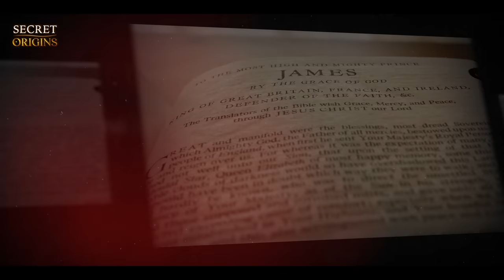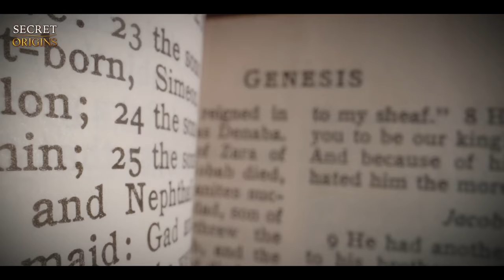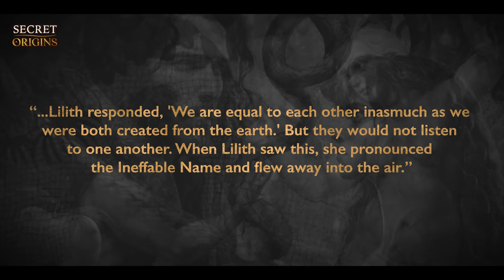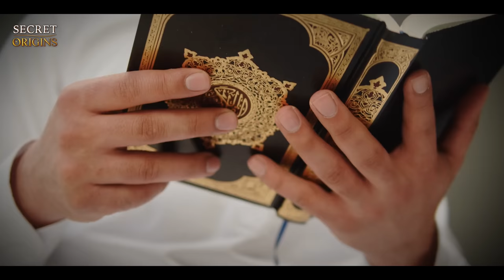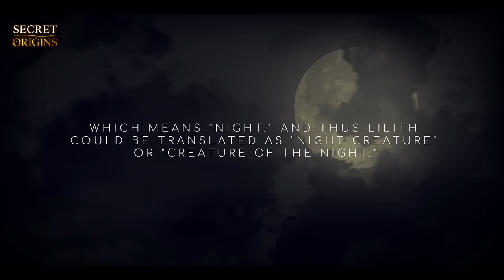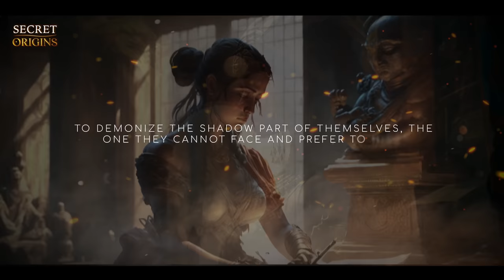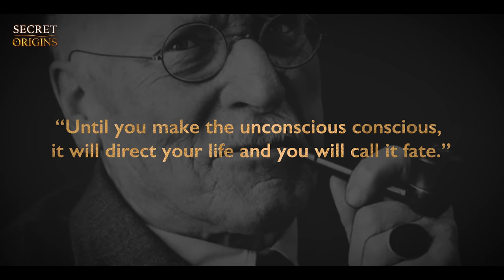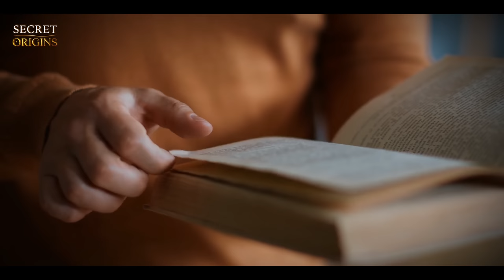Lilith: Adam's First Wife Erased From History Because She Insisted On Gender Equality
We all know the Biblical myth about Adam and Eve, the story that tells of our creation and the relationship between God and humanity. But what if there was another woman before Eve? One, called Lilith?

In the new episode of Secret Origins we will explore the myth about the first woman - the powerful and rebellious Lilith, and search for answers to was she was replaced by Eve and what's the symbolism behind her story. Welcome!

According to the Abrahamic religions, God created Adam, the first human, out of clay and breathed life into him.
“The Lord God formed the man from the dust of the ground and breathed into his nostrils the breath of life, and the man became a living being.

..But for Adam no suitable helper was found. So the Lord God caused the man to fall into a deep sleep; and while he was sleeping, he took one of the man's ribs  and closed up the place with flesh. Then the Lord God made a woman from the rib he had taken out of the man, and he brought her to the man. The man said, "This is now bone of my bones and flesh of my flesh; she shall be called `woman, for she was taken out of man.” - Genesis 2

But Isn’t it weird and illogical that God created all living beings in pairs - a female and a male, but only Adam was created alone?

Deep within the history of Jewish mythology lies a tale of a figure who defied the conventions of her time and embraced her own desires and independence. Her name is Lilith - Adam’s first wife. From demoness to feminist icon, Lilith has undergone a myriad of interpretations and adaptations, making her one of the most enigmatic and intriguing figures in folklore.

Who was she? And how did she gain her notoriety?

In Jewish folklore, it is believed that Lilith was Adam's initial spouse. Although the Torah - the compilation of the first five books of the Hebrew Bible, does not mention her, over time she has been linked to Adam as a way of reconciling the different accounts of the Creation story found in the book of Genesis.

After parting from Adam Lilith is portrayed as a demon or spirit who preys on children, women in childbirth, and men who venture out alone at night. She is also associated with desire, independence, and rebellion against male authority.

But was she really a demon? Or is there more to her story that remains hidden from us?

What was the origin of the Lilith myth, and how has it evolved over time?

Lilith's origin remains uncertain among scholars, although some suggest that she may have been influenced by Sumerian legends about female vampires. The myth of Lilith has its roots in ancient Mesopotamian and Babylonian cultures, where she was believed to be a demon or spirit associated with storms and wind. In Sumerian mythology, she was called Lilitu, a type of demon that preyed on babies and pregnant women. In this tradition, Lilith is described as a winged creature with a female form, and is associated with the concept of uncleanliness and impurity. She is often used as a cautionary tale to warn against the dangers of disobedience and rebellion.

But in Babylonian mythology Lilith is also associated with the goddess Ishtar and is believed to have been a handmaiden to her. She is also associated with the idea of sexual desire and fertility.

However, the most well-known version of the Lilith story can be found in the Jewish tradition. While Lilith is mentioned four times in the Babylonian Talmud, it wasn't until the Alphabet of Ben Sira, a medieval text from the 9th or 10th century, that she became associated with the initial version of the Creation story. The Alphabet of Ben Sira describes Lilith as Adam's first wife and provides a comprehensive account of her story.

According to this story, Lilith was created by God from Earth’s dust just like Adam, and she believed that both of them should be treated the same manner.
Although Lilith was supposed to live in the Garden of Eden with Adam, she was strong and independent and thought of herself as Adam’s equal since she was created in the same way he was.

“...Lilith responded, 'We are equal to each other inasmuch as we were both created from the earth.' But they would not listen to one another. When Lilith saw this, she pronounced the Ineffable Name and flew away into the air.”

So, after leaving Adam, Lilith fled to the Red Sea, where she mated with demons and gave birth to hundreds of demon offspring..